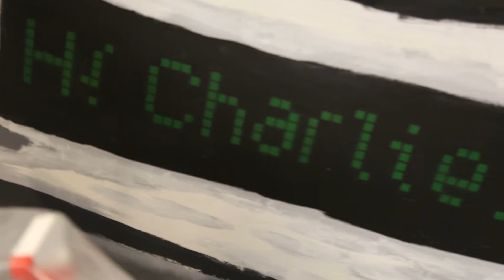【ALP】 2021 Moonshot Thinking